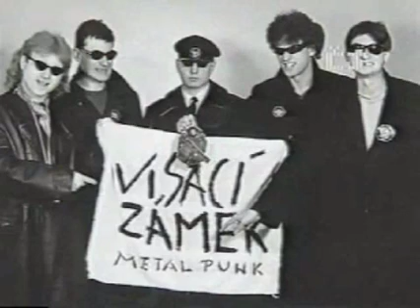Visací zámek " 2.galakoncert Žofín " (10.5.1988)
01-Tluče bubeníček 00:00
02-Utrácení 3:24
03-Alibi 8:34
04-Krkavec Rall 11:19
05-Fotky a diáčky 13:39
06-Podvedení kameloti 17:44
07-Uniformy 20:24
08-Zloději 24:59
09-Denní režim 26:44
10-Problém 29:44
11-Hymna Šibeničních bratrí 32:49
12-Neděle 35:59
13-Nálada ze čtvrtého kruhu 40:13
14-Spěch 43:34
15-Bony a klid 46:19
16-Stánek U Johna Debila 48:59
17-Tvrdohlavost 50:53
18-Nocleh ve Frankfurtu 53:33
19-Pochod cínových vojáčků 55:58
20-Výměna 57:33
21-Noviny 1:00:18
22-OPBH 1:07:53
23-Veliká lalula 1:09:57
24-Traktor 1:12:53
25-Chorál 1:16:17
26-Dáša 1:20:47
27-Cigára 1:23:43
28-Bedna od whisky 1:26:18
Na počátku byla fáma: Nejlepší punková kapela v Praze je prý Visací zámek. „Za pár dní už si to – podle všech pravidel české šuškandy – povídali punkýši po celé Praze, aniž by kdokoli mohl zaslechnout jen půl písničky. Zmatení bylo všeobecné, nevědomost se nahrazovala smyšlenkami a fáma utěšeně rostla. Jen pět lidí se smálo, až se za břicha popadalo. Byli to autoři fámy ing. Vladimír Šťástka, ing. Michal Pixa, ing. Jan Haubert, ing. Jiří Pátek a ing. Ivan Rut, tehdy studenti stavební fakulty ČVUT,“ napsal o vzniku skupiny Visací zámek hudební publicista Vojtěch Lindaur v knize Excentrici v přízemí.Povedení recesisté si ovšem pěknou kaši navařili; tlaky na to, aby předvedli „svoje punkový umění“ narůstaly, takže už opravdu nezbylo než – skupinu skutečně založit. A tak se také stalo někdy na konci roku 1982, kdy pět studentů ze „stavárny“ dalo dohromady výše jmenovaný band. Základ bychom mohli hledat ve folk-punkovém sdružení Punk Plankton, v němž se realizovali Haubert (předtím hrával v Karlových Varech se skupinou Nemesis), Pixa a Šťástka, a jehož produkce se vlastně omezovala jen na mlácení do španělek, doprovázené opileckým řvaním v hospodách různých cenových kategorií. „Brzy jsme však zjistili, že když si chceme pořádně zazpívat, španělky v tom řevu zanikají. Nezbylo než přejít k elektrickým kytarám a přizvat bubeníka. Náklady na rozbité půllitry, kterými jsme udržovali rytmus, totiž také, vzhledem k nulovým honorářům, neúměrně stoupaly,“ zavzpomínal si v Rock & Popu (1991) zpěvák Jan Haubert.Skupina poprvé vystoupila na domovských kolejích na Strahově v klubu 007 v prosinci 1982 a původně mělo jít o jediný koncert. Prostě ukázat legendu nenasytnému davu a pak už ji jen opět živit úspěšnými fámami. „Visáči“ tehdy vystoupili v sestavě Jan Haubert (voc), Michal Pixa (g, voc), Vladimír Šťástka (bg, voc), Ivan „Hroch“ Rut (g) a Jiří Pátek (ds), a vyvolali až nekritický ohlas (výše uvedená jména ovšem členové kapely nepoužívali – na veřejnosti byli známi svými přezdívkami VZ č. 1 až VZ č. 5). Samozřejmě hodně tomu napomohla velká obliba tohoto typu hudby a „povinné“ dobové propriety – podivné oblečení (např. pyžamo), různé typy brejliček, začerněné zuby atd. Našim recesistům úspěch zachutnal a tak se rozhodli v oné bohulibé činnosti – totiž vystupovat v punkové kapele – pokračovat i nadále. Dalším koncertem v březnu 1983 vyprodali slavnou Chmelnici, a tak začalo asi nejlepší a nejúspěšnější období skupiny Visací zámek, které trvalo zhruba přes rok.Český rock se tehdy zmítal v bolestech, zasažen tvrdými ranami bolševického ataku, který vyšel ze stránek ideologického týdeníku Tribuna, a jenž znamenal vlnu zákazů hraní pro spoustu známých kapel – např. pro Pražský výběr, Jasnou páku, Letadlo atd. Což byla pro Visací zámek tak trochu výhoda, neboť skupina byla čerstvá a najednou se octla zcela bez konkurence. Její úspěchy pak ještě navíc podnítil zřejmý hlad po tomto druhu hudby u pražského publika. I tak, nebo snad právě proto, měla dost velké problémy s hraním, mnoho koncertů bylo na nátlak mocenských orgánů (anonymní výhružné telefonáty pořadatelům) zrušeno, jiné probíhaly za značně provizorních podmínek. Přesto se podařilo několik zásadních vystoupení a to dokonce i mimo Prahu – na festivalu v Ostrově nad Ohří. Nejslavnějším koncertem tohoto období byl pak ten na Žofíně v únoru 1984, na který přišlo přes tisíc lidí a z něhož vytvořená nahrávka slávu studentského punk bandu rozšířila po celé republice.